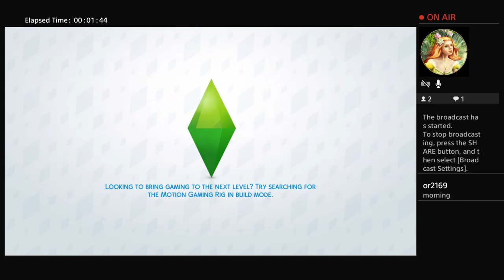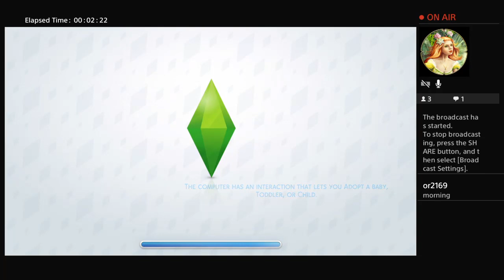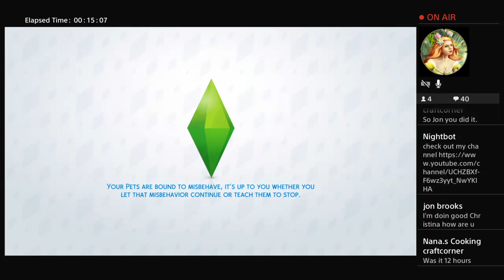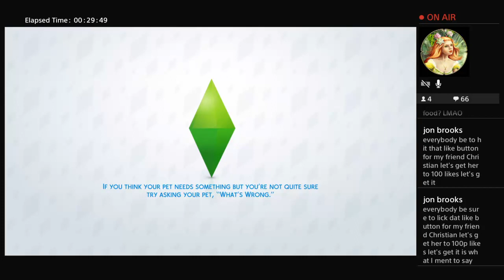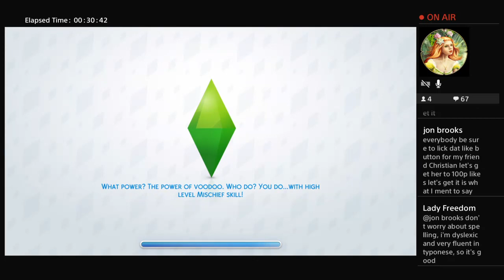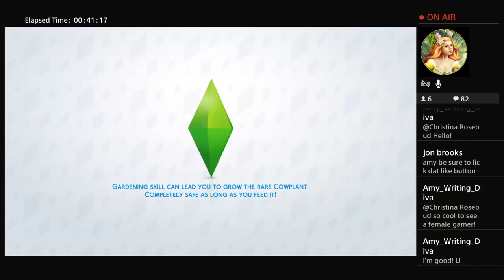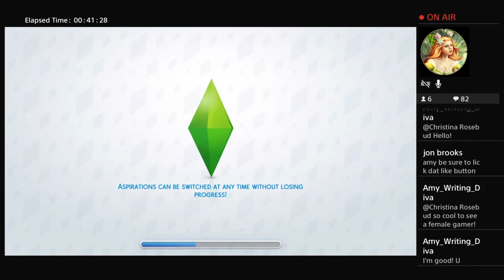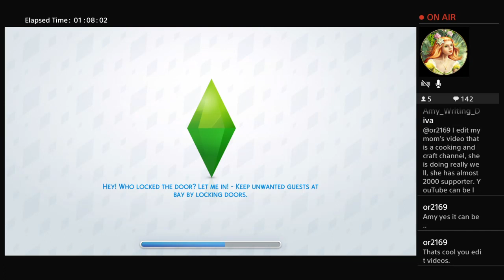Sims 4 saving money to buy a vet clinic ps4